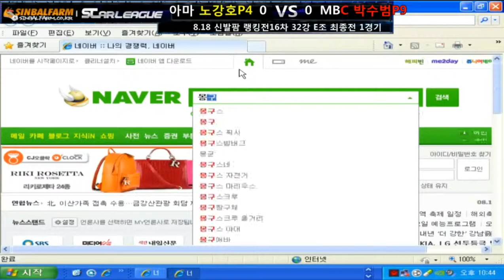[SRT16]Ro32 Group E Final Match 1Set/New Heartbreak Ridge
16th SOSPA Ranking Tournament
Ro32
Group E